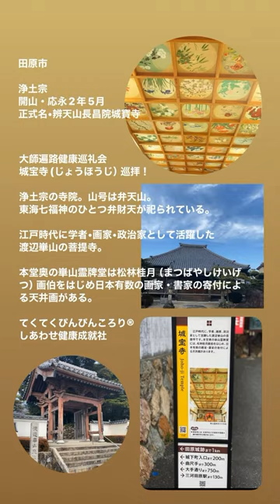田原市城宝寺 しあわせ健康成就社 自然学校 ラブネィチャー 健康運動 渡辺崋山菩提寺 七福神 田原市史跡